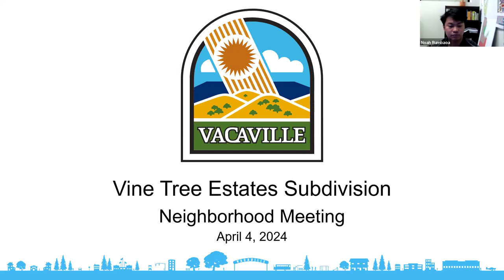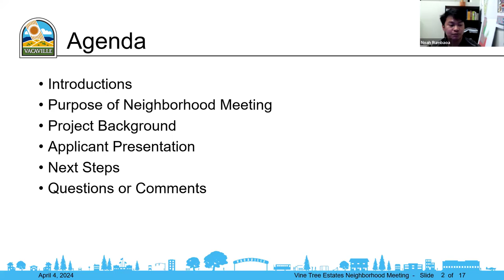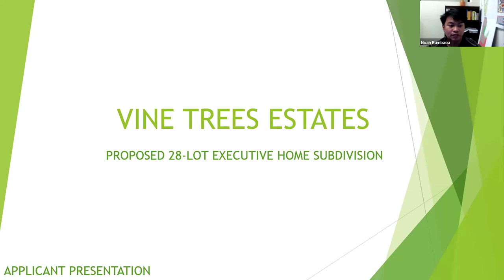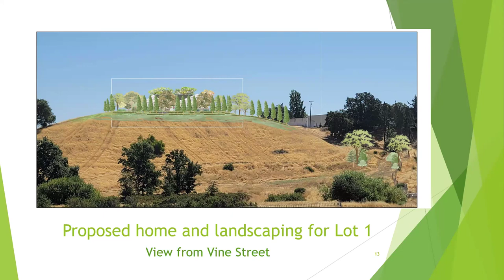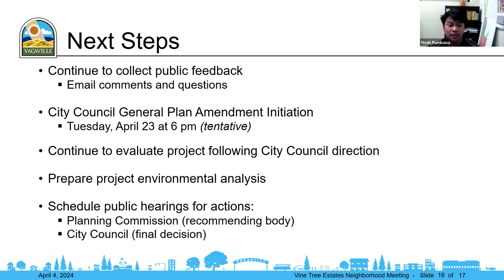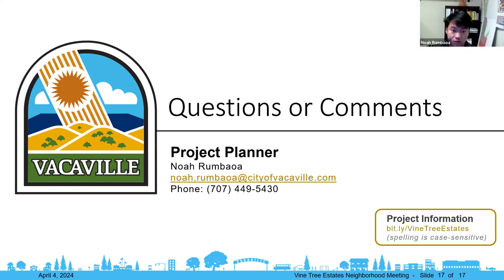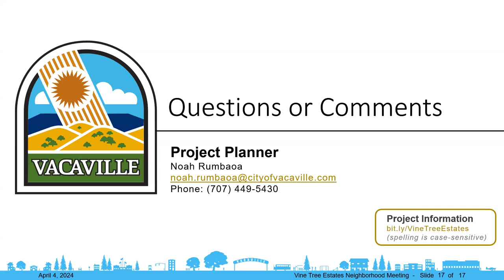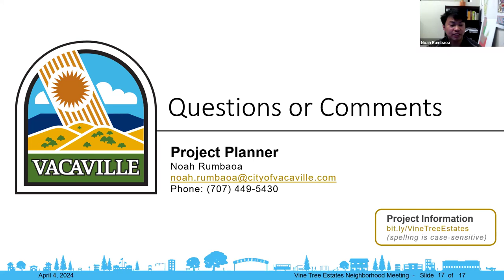Vine Tree Estates Neighborhood Meeting #2 04-04-2024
Description: On April 4, 2024, the Community Development Department held a neighborhood meeting to reintroduce the proposed Vine Tree Estates project. The project includes a General Plan Amendment request to revise existing policies designed to preserve ridgelines so that the project can construct a single-family home on a ridgeline. More information is available at the following Please note that the spelling is case-sensitive.